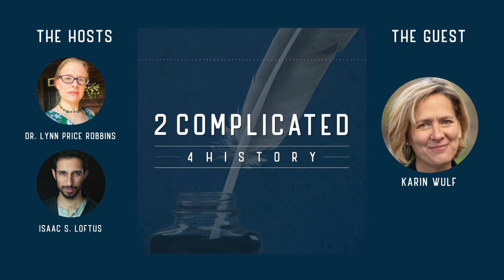Dr. Karin Wulf - Marriage and Personhood in the 18th Century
How did a woman's designation of legal personhood change when she got married in the eighteenth century? And what rights did she lose? Isaac S. Loftus and Dr. Lynn Price Robbins welcome historian and scholar Dr. Karin Wulf to discuss women, men, and marriage in the British North American colonies and the early United States.

For everything else 2 Complicated 4 History check out 2c4hpod.com

Relevant Links:

Revolutionary Backlash: Women and Politics in the Early American Republic by Dr. Rosemarie Zagarri